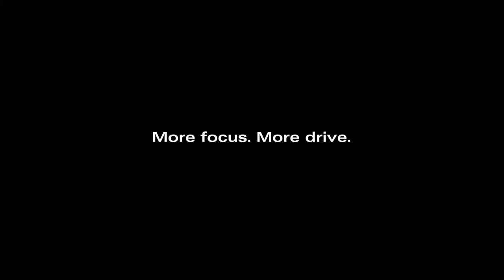Audi 8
lovely style car